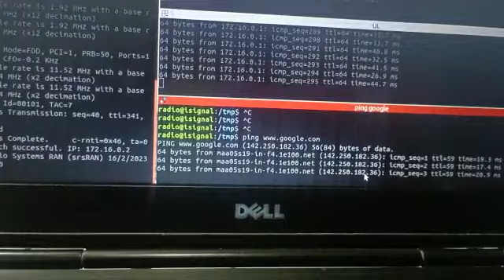4G L3 LIVE CALL -PINGING GOOGLE .COM FROM OWN LTE LAB SETUP